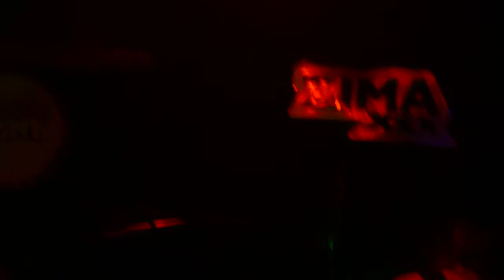ANIJAN River Bend Just Got To Be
Many thanks to all who came out and made contributions to Ms Lee's transplant!

This was our first time playing with Jack and most of this set was improvised.
It was fun, fun, fun! :)